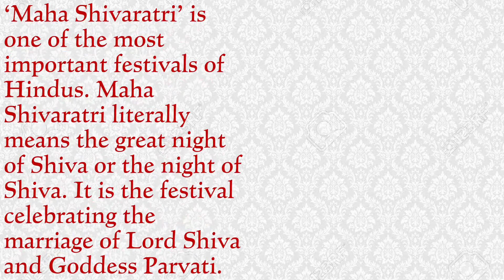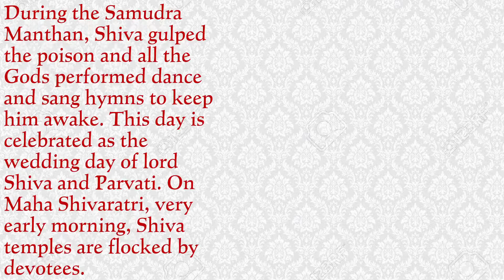Maha Shivratri | History | Rituals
In this video, I have described everything about Maha Shivratri.
Kindly watch till the end.